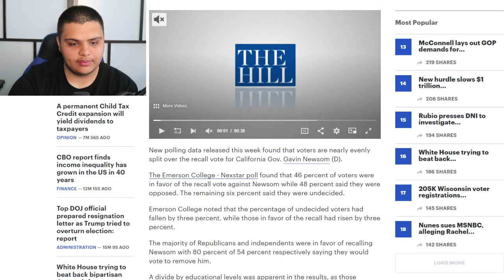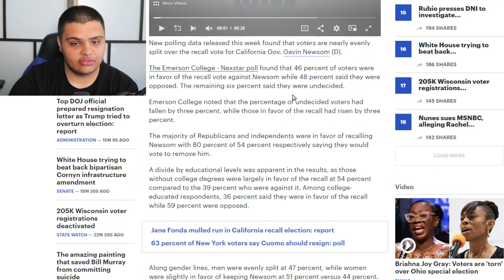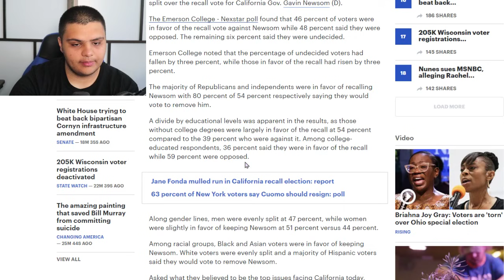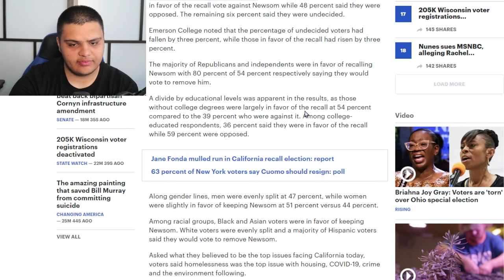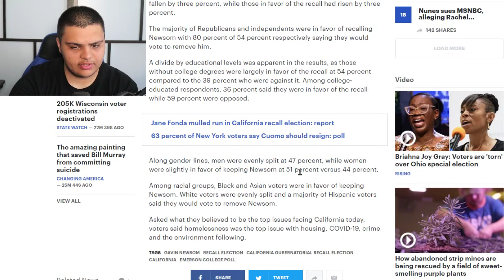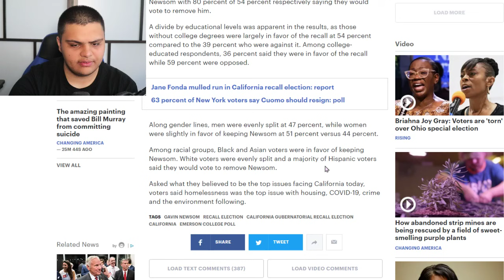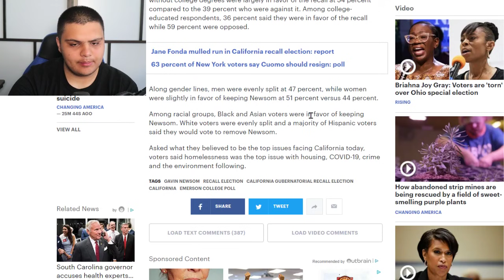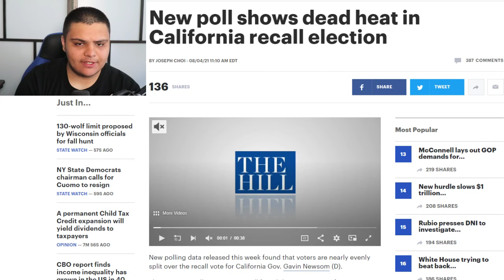SHOCK: Gavin Newsom In DANGER Of Losing Recall Effort In New Poll Showing DEAD HEAT Race!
New poll shows dead heat in California recall election

New polling data released this week found that voters are nearly evenly split over the recall vote for California Gov. Gavin Newsom (D).

The Emerson College - Nexstar poll found that 46 percent of voters were in favor of the recall vote against Newsom while 48 percent said they were opposed. The remaining six percent said they were undecided.

Emerson College noted that the percentage of undecided voters had fallen by three percent, while those in favor of the recall had risen by three percent.

The majority of Republicans and independents were in favor of recalling Newsom with 80 percent of 54 percent respectively saying they would vote to remove him.

A divide by educational levels was apparent in the results, as those without college degrees were largely in favor of the recall at 54 percent compared to the 39 percent who were against it. Among college-educated respondents, 36 percent said they were in favor of the recall while 59 percent were opposed.

Ethereum: 0x7699AE5E4A4b491Cf2cF3dAc3EE14Adf8c29b438